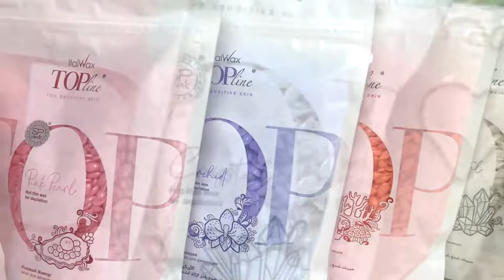Top Line - film wax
Premium level synthetic polymer wax (SP Wax) is intended to be used for hair removal on delicate areas (bikini, face, armpits). Wax is free of natural pine resin. Does not cause the allergy. Low-temperature wax (+38° C). Wax is extra flexible, application can’t be broken, does not create stretchy threads. Appropriate for removal whatever the hair coarseness and length. Applied with the spatula without regarding the hair growth direction, removal without the strips.

Hot film synthetic resin Italwax Top Line wax is formulated for sensitive skin prone to allergies.

It is presented in a new ziplock bag, protecting the wax from dirt.

Product form: granules sack 750 g / 26.45 oz. / 1.65 lb.